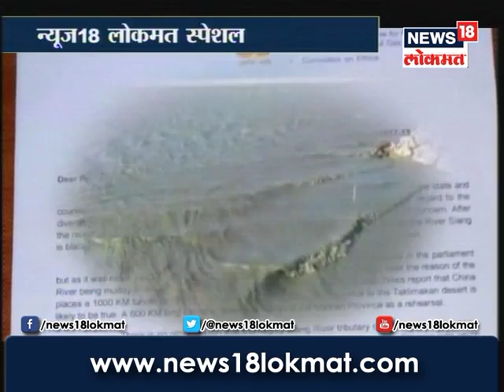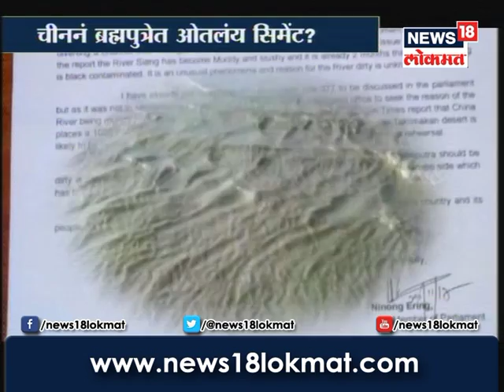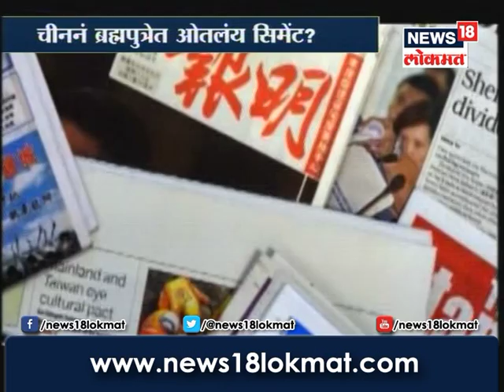News 18 Lokmat special Show On China And India War - चीननं ब्रह्मपुत्रेत ओतलंय सिमेंट?